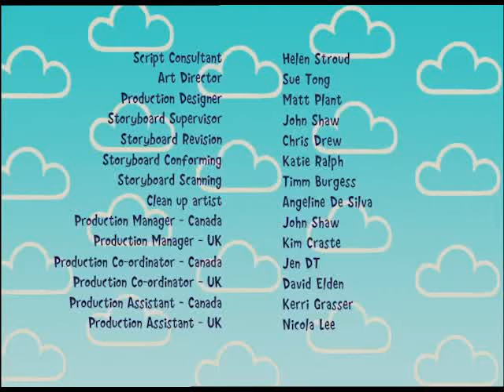Harry and his Bucket Full of Dinosaurs - I Wish it Would Stop Raining (HD Full Episode)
Harry fails to see any benefit in rain when a visit to the beach is rained off.  He decides to go to Dino World where it is extremely sunny and hot, and more importantly, he can wear his new sunglasses.  However, the discovery of a beached dolphin and subsequent rescue operation soon makes Harry realize just how important rain is.

A preschool boy named Harry receives a bucket full of toy dinosaurs. This bucket holds a secret --- by using its power, Harry can travel with his dinosaurs to an amazing land of imagination called Dino World. Harry and his bucket full of dinosaurs full episodes are available on the official channel! Zerby Derby & Friends is home to all your favorite kids shows, from Barney and Daniel Tiger’s Neighborhood to Donkey Hodie, Dog Cat Blog Chat and more! Come join the Zerbies and their friends as they explore the world around them, learn new things, sing, dance and play!